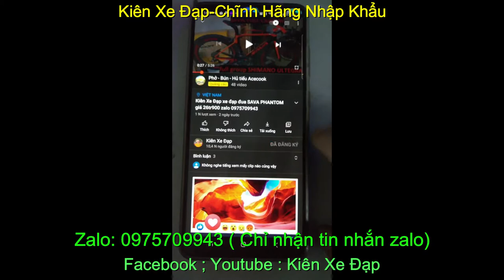Xe đạp thể thao địa hình Giant XTC800 nhập khẩu chính hãng giá sold zalo 0975709943